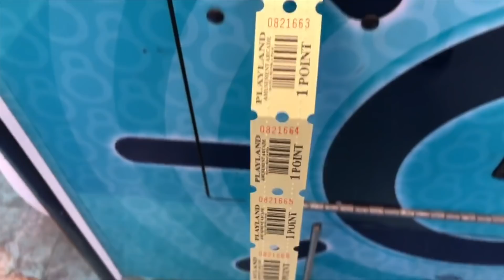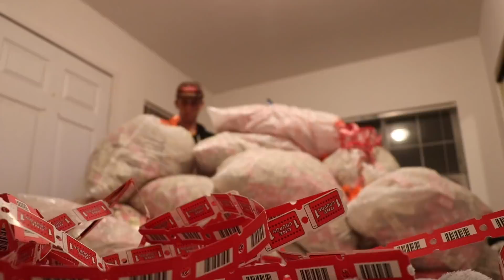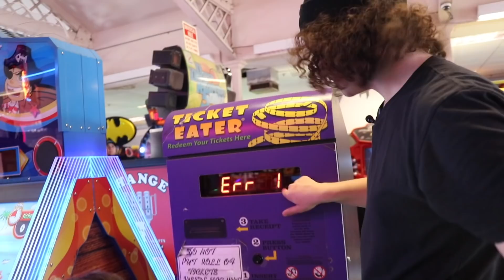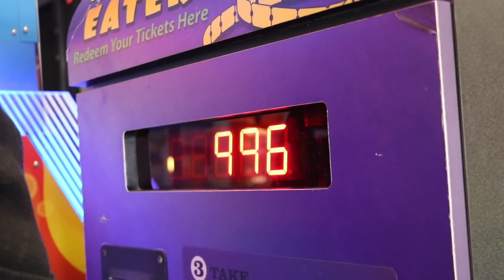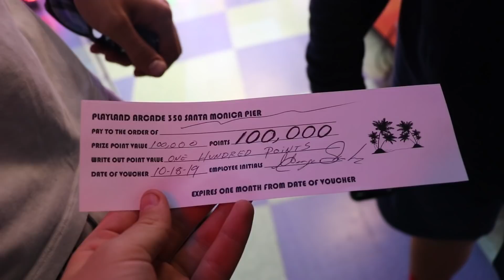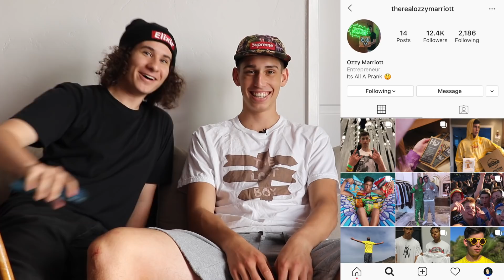Cashing In 100,000 Arcade Tickets!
Ozzy called me and told me he found a new arcade :)

I hope you enjoyed: "Cashing In 100,000 Arcade Tickets!"

Send me things I can open in a video:
1507 - Seventh Street #76